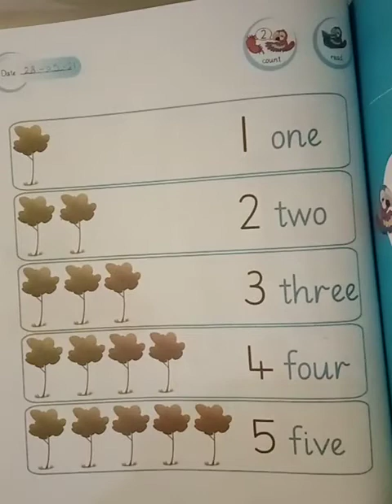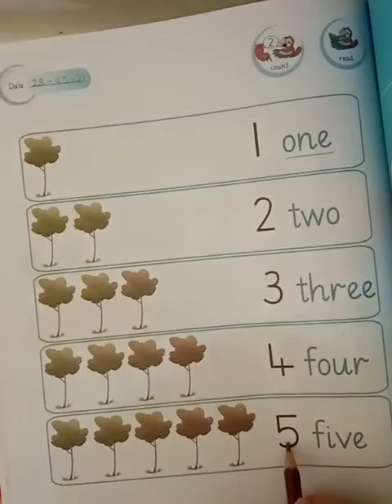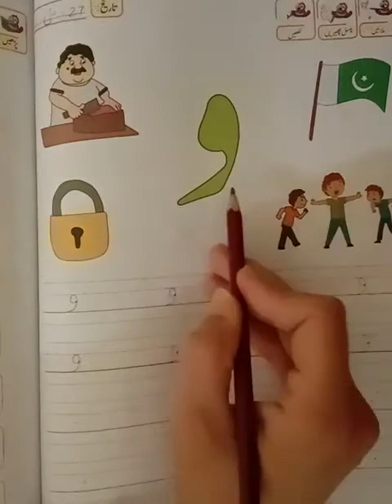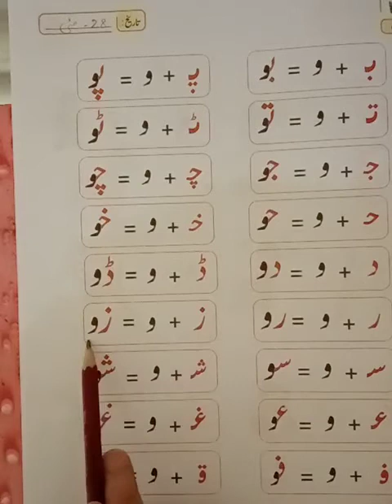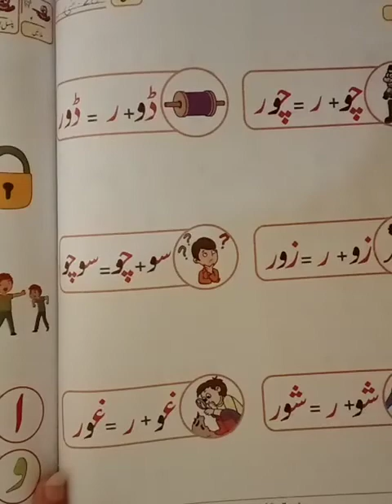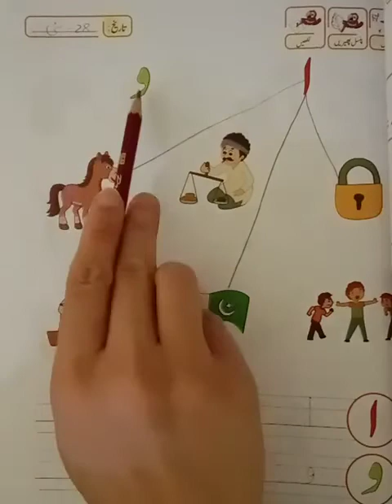Nursery 28-05-21 English ,Urdu, Maths.